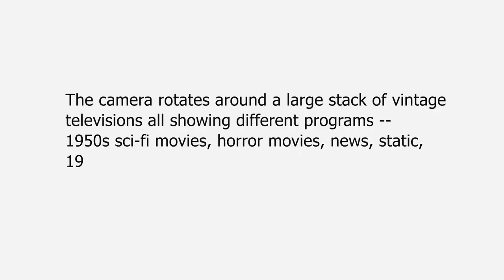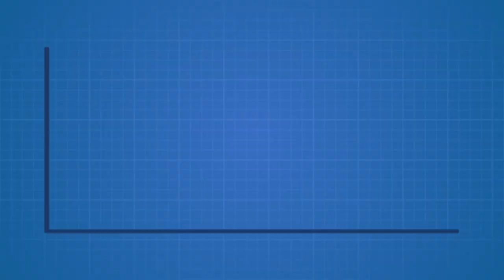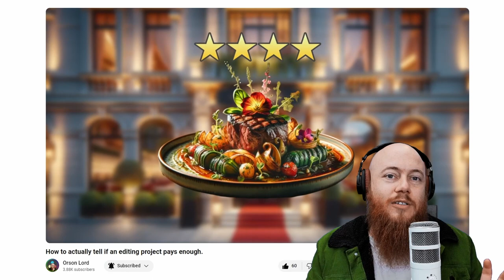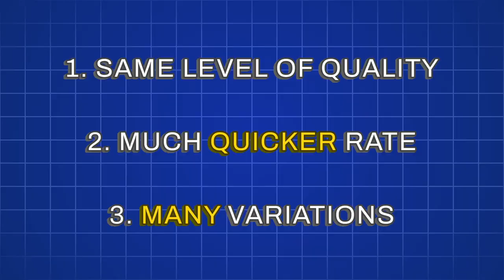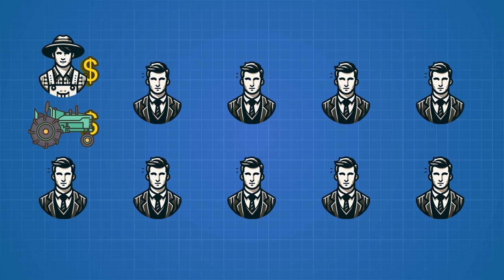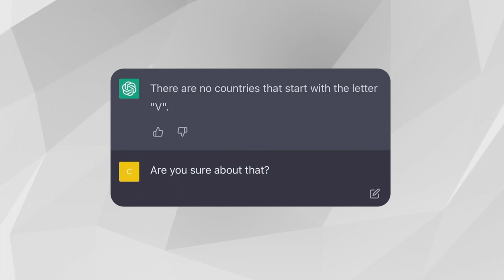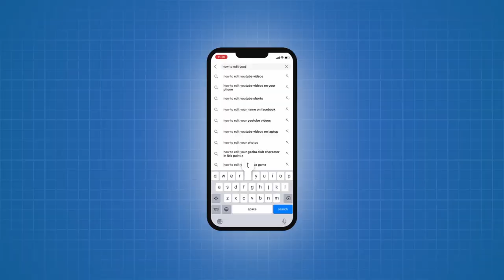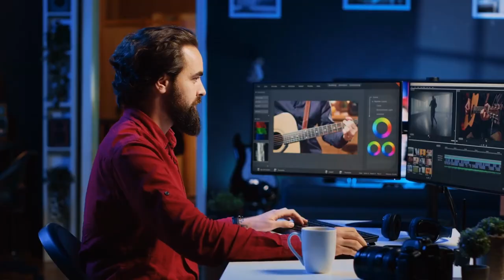AI Generated Videos Just Killed Editing Careers (Sort Of)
A lot of video editors, producers and other creative professionals are worried that all our jobs are going to disappear with the announcement of Sora AI. So in this video I wanted to share my thoughts on how we can best prepare for this inv